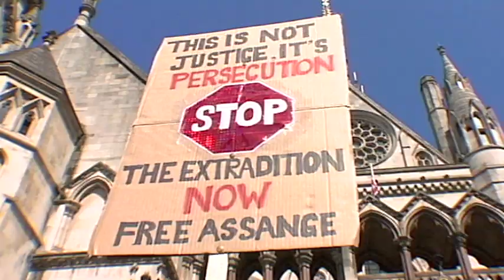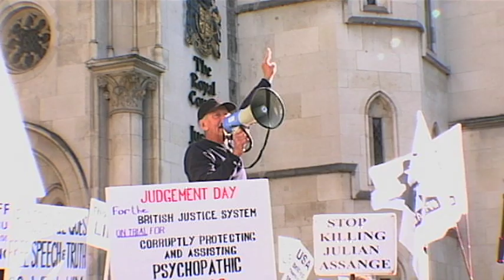ASSANGE: Search "Thordarson lied" (High Court May 20 2024)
MAY 2024, LONDON: Minutes before the May 20 High Court hearing in the extradition case of WikiLeaks founder and US-UK political prisoner Julian Assange is set to begin, a longtime Assange supporter addresses the crowd gathered outside. He invites those who are unfamiliar with the case — and also the resident police lining the court's entranceway — to search the name of Sigurdur Thordarson, the convicted Icelandic paedophile and serial fraudster granted immunity for his crimes by the FBI in exchange for his false testimony on Assange.

OFFICIAL INTERNATIONAL CAMPAIGN TO FREE ASSANGE ON X

KEY WITNESS IN ASSANGE CASE ADMITS TO LIES IN INDICTMENT (Stundin, June 26 2021)

KEY WITNESS IN ASSANGE CASE JAILED AFTER ADMITTING TO LIES, ONGOING CRIME SPREE (Stundin, Oct. 6 2021)

A REMARKABLE SILENCE: MEDIA BLACKOUT AFTER KEY WITNESS IN ASSANGE CASE ADMITS LYING

KEY WITNESS AGAINST ASSANGE ADMITS LYING IN EXCHANGE FOR US IMMUNITY

JULIAN ASSANGE, the WikiLeaks founder and US-UK political prisoner, is in his sixth year in near-solitary confinement in a 2 x 3–meter cell at the supermax prison known as Britain's Guantanamo. On April 11, 2019, shortly after he was illegally and forcibly removed by London police from the Embassy of Ecuador in London — where he had been granted asylum on Aug. 16, 2012 — Assange was sentenced to 50 weeks in Belmarsh for bail violation after resisting attempts by the UK and Swedish prosecution services to bring him to Sweden for questioning over bogus rape allegations manufactured by Swedish police. Assange completed that excessive 50 week sentence more than four years ago, and has languished unconvicted and on remand at Belmarsh ever since, at the behest of the US State attempting to extradite him there for the war crimes WikiLeaks exposed.